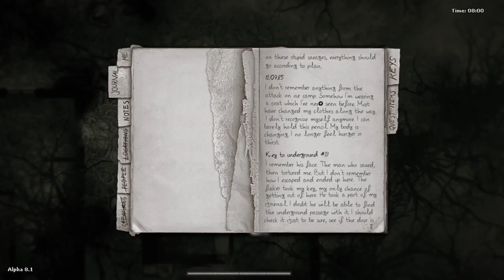Darkwood - Alpha 8.1 - 10 - [Chapter 2] Swamp Explorer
This is what happens when you don't obey designers.